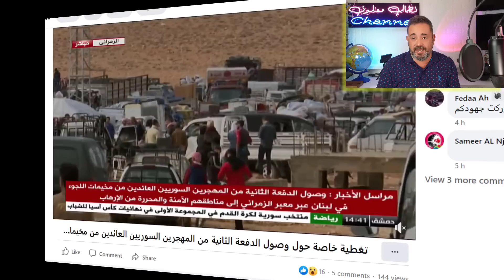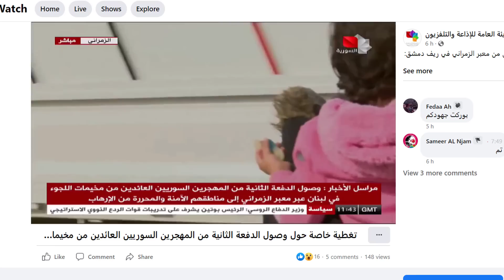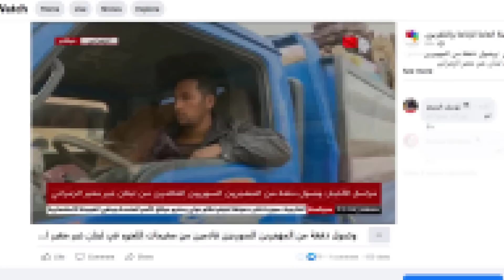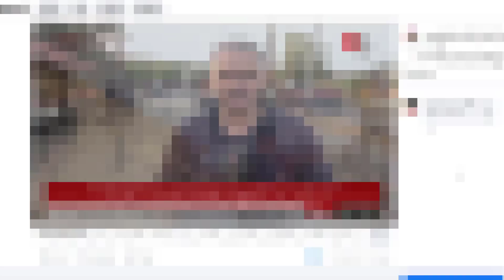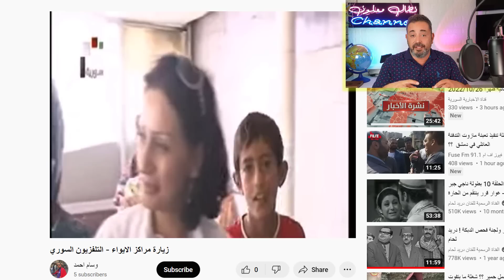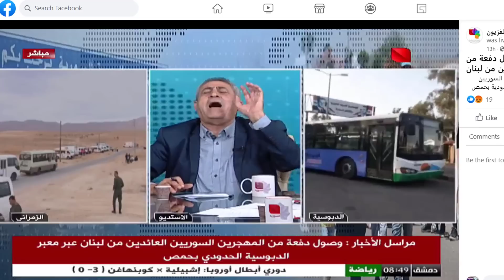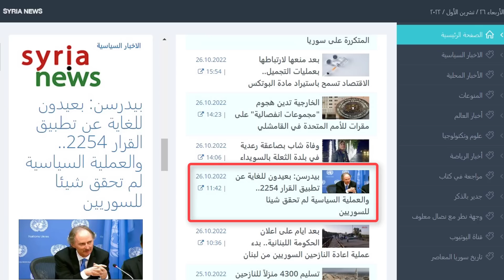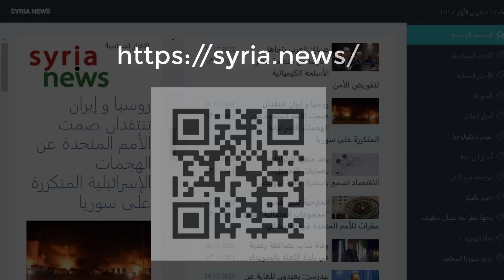عودة اللاجئين .. مواقف مؤثرة قليل من الدموع .. وكثير من النفاق !؟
انجزت اليوم مسرحية اعادة اللاجئين السوريين من لبنان ، بحسب ما هو مخطط سيتم اعادة 15 الف سوري كل شهر ما يعني بان اعادة كل السوريين سيستنغرق سنوات طويلة ، هذا مع صعوبة تنفيذ هذه الخطة لاسباب تتعلق بالوضع المتدهور في سوريا بالاضافة على عدم توفر الامان للعائدين..
في النهاية لن يعود السوريين الى بلد ليس فيه مستقبل ، ولا يمكن النظر للمستقبل بدون ان نطوي صفحة النظام السياسيا الحالي وانجاز التغيير ..